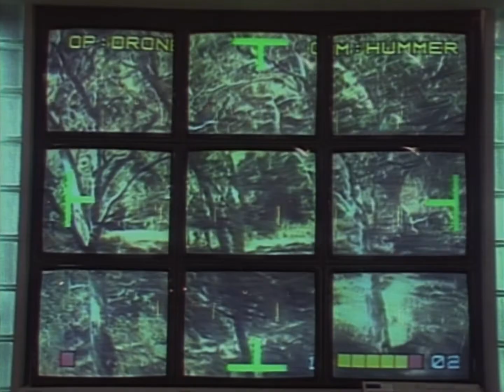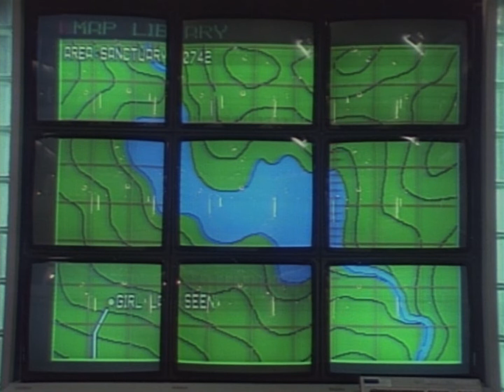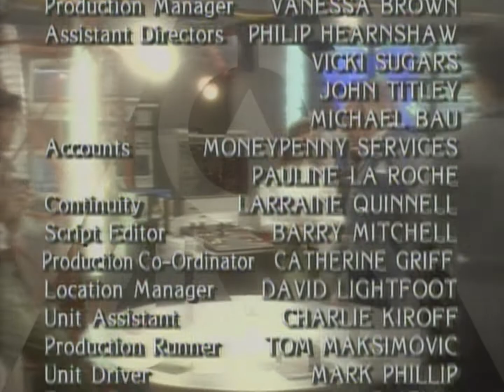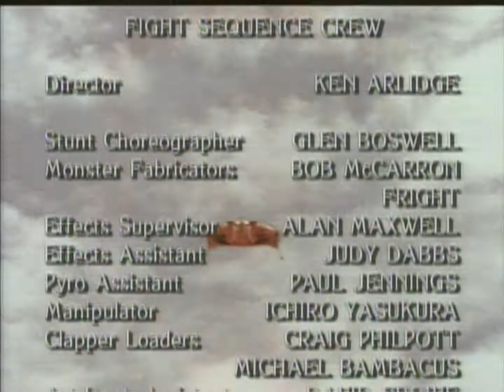Ultraman Great Episode 7: The Forest Guardian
Ultraman Great Episode 7:

Everything seemed like a typical day in a forest in the Australian outback until the monster Gazebo appeared and scared off several civilians and leaving a small girl named Jenny missing. Shortly after UMA and the local authorities started looking, one of UMA's fighters was found by Gazebo. However, before any attacks could be done, Jenny was found not far from Gazebo's position and forced UMA to send in two ground squads. The search went on to dusk without any sign of Jenny and Gazebo proved to UMA to be a major obstacle in their rescue operation with the addition of special forest fungus that released acidic clouds. During a confrontation with Gazebo, Jenny was found and UMA fleed towards a cave so they could think about their next move. Jack distracted Gazebo long enough for the others to get away, allowing him to turn into Ultraman Great. Great used the Star Beam and Palm Shooter to get Gazebo's attention only for the natural forest protector to knock him down and continue going after UMA. However, Great was soon knocked down with his color timer going off after Gazebo landed a few swipes. Great did not give up as he managed to trick Gazebo into running into a cave and then sealed it with a rockslide using the Star Beam.